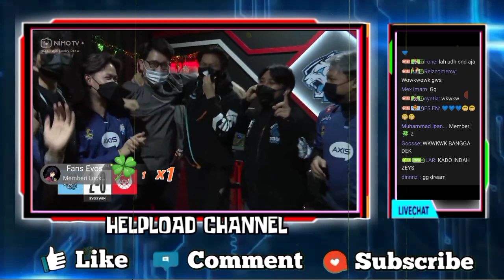ANTIMAGE TERBARBAR DI DUNIA, EVOS MENGALAHKAN BTR 2-0 MPL S9 MATCH 51 GAME 2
ANTIMAGE MENDAPATKAN KEKUATAN DARI BU DOK

•Thanks